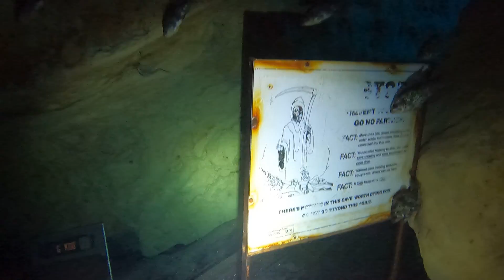Vortex Springs Florida-GoPro Diving